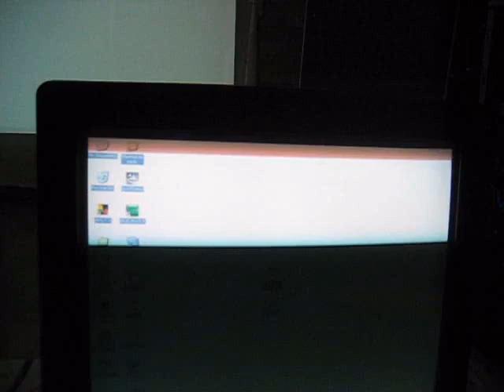laser tag GRL lazer mo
Finally got the laser tag app to work after 3 weeks of work!

Shouts to the Graffitc research lab for the Making the App Open source!

Check the how to..

shouts to the homies..